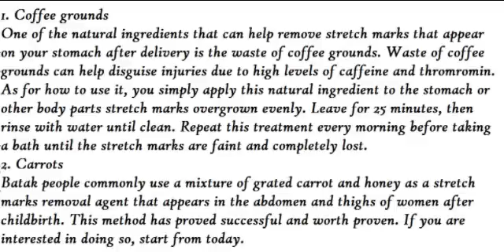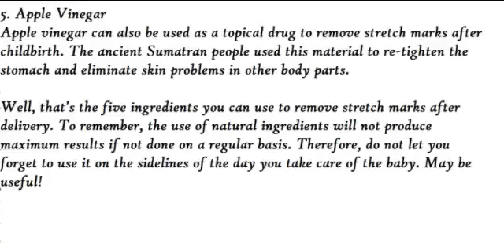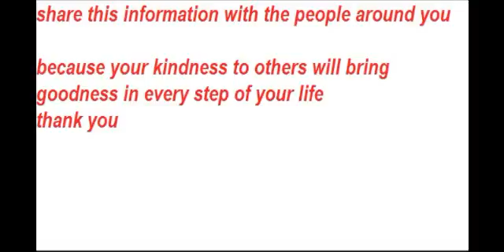Removes stretch marks after delivery